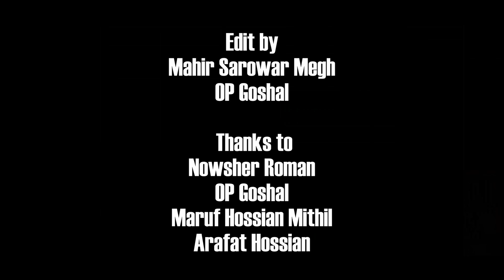Lalbagh Fort l Vlog 2 l Cinematic Vlog l Megh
The Mughal prince Muhammad Azam, third son of Aurangzeb started the work of the fort in 1678 during his vice-royalty in Bengal. He stayed in Bengal for 15 months. The fort remained incomplete when he was called away by his father Aurangzeb.

Shaista Khan was the new subahdar of Dhaka in that time, and he did not complete the fort. In 1684, the daughter of Shaista Khan named Iran Dukht Pari Bibi died there. After her death, he started to think the fort as unlucky, and left the structure incomplete.[2] Among the three major parts of Lalbagh Fort, one is the tomb of Pari Bibi.

After Shaista Khan left Dhaka, it lost its popularity. The main cause was that the capital was moved from Dhaka to Murshidabad. After the end of the royal Mughal period, the fort became abandoned. In 1844, the area acquired its name as Lalbagh replacing Aurangabad, and the fort became Lalbagh Fort